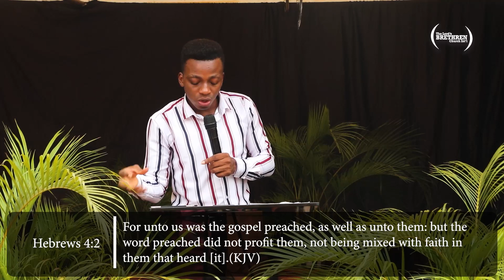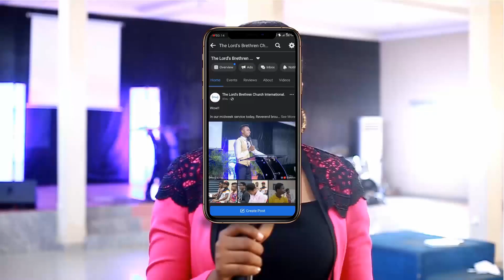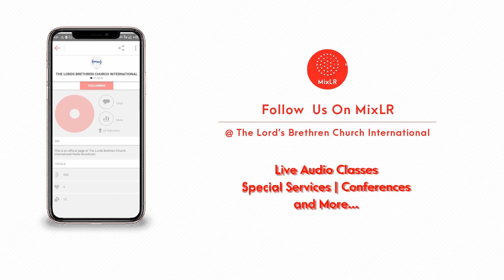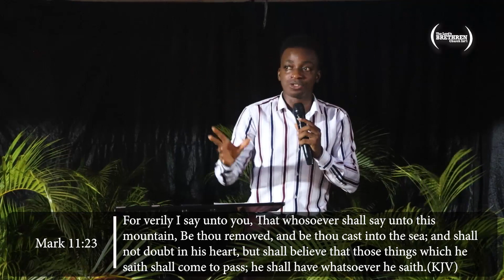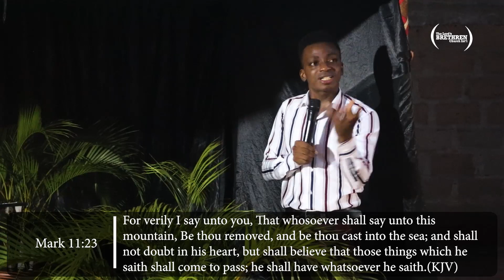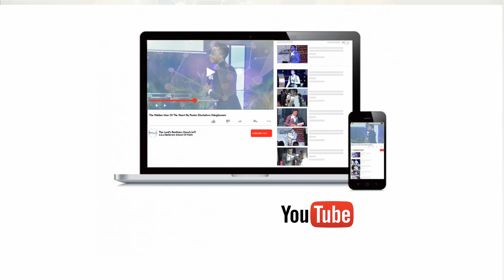Faith for Material Things By Rev'd Elochukwu Udegbunam